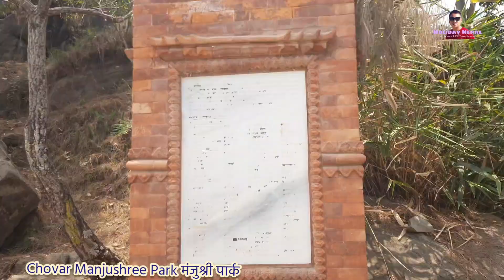Chovar Manjushree Park मंजुश्री पार्क